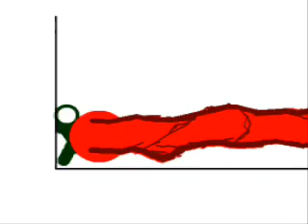Pivot Fight!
a pivot animation that i made of two people killin each other...funny :P enjoy